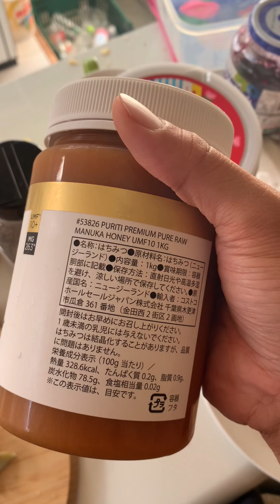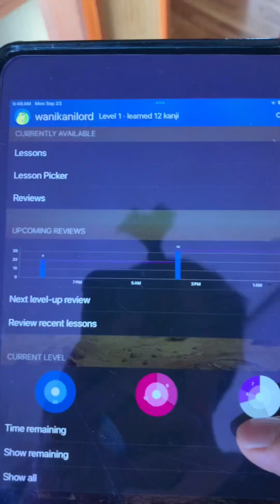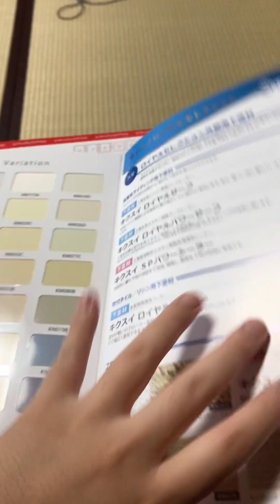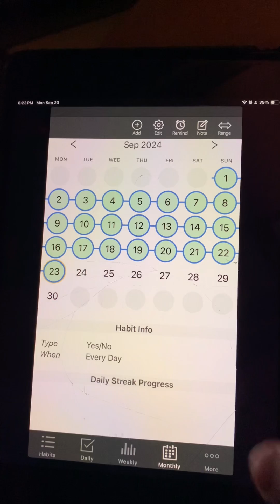DAY 24 GRIND 🔥 | MANUKA HONEY 🍯 🐝